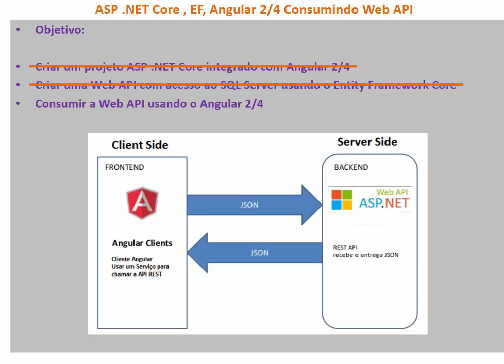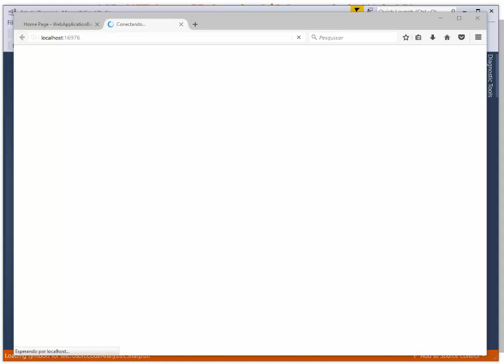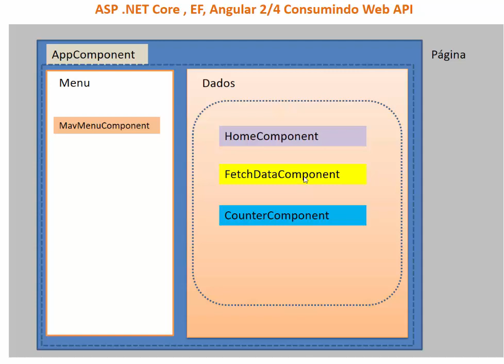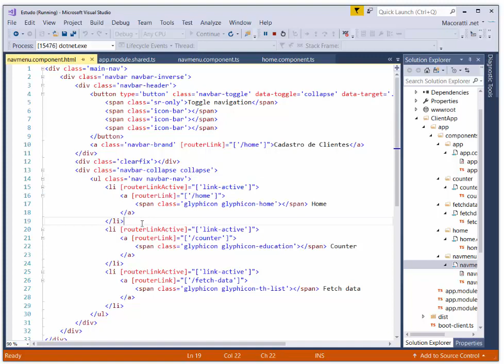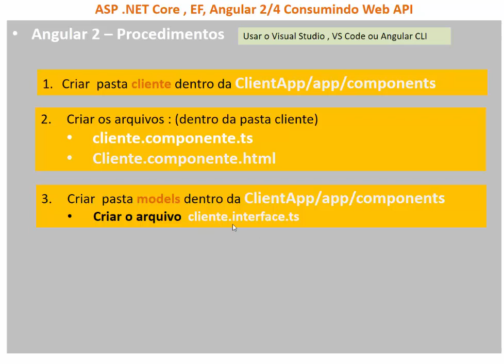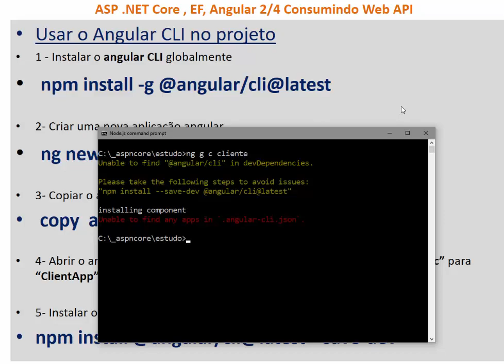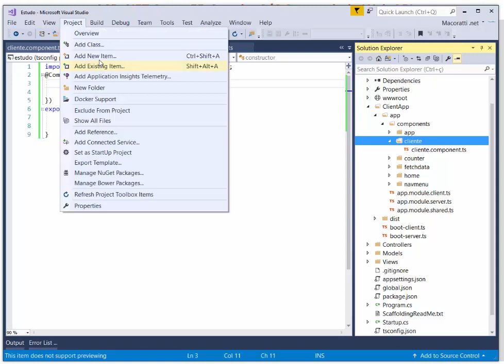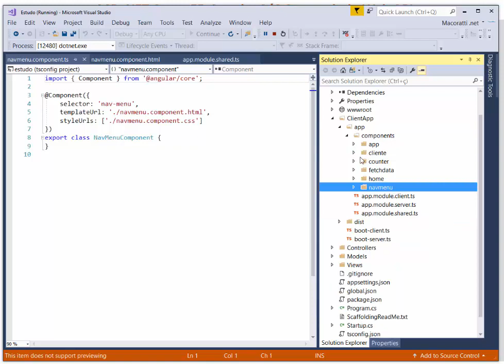ASP .NET Core - Consumindo uma Web API com Angular 2 - II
Nesta aula vamos criar o serviço Angular para consumir a Web API ASP .NET Core